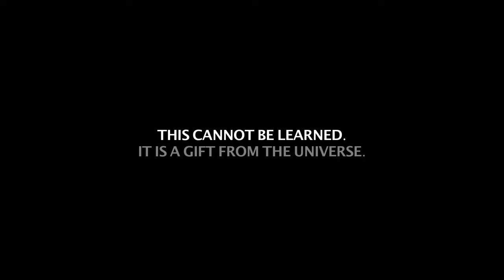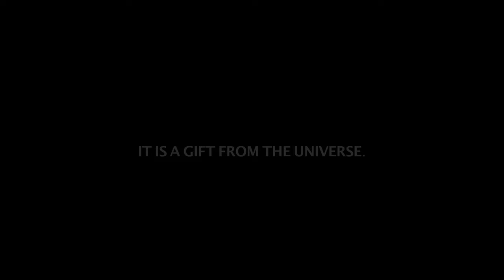Guitar-virtuoso ESTAS TONNE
ESTAS TONNEs phenomenal virtuosity on guitar is a gift from the universe - enjoy .